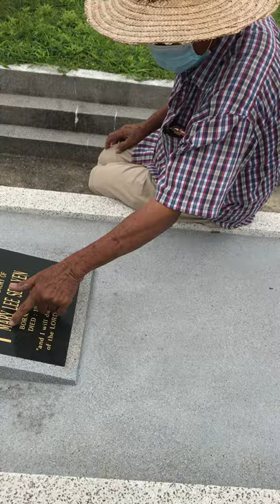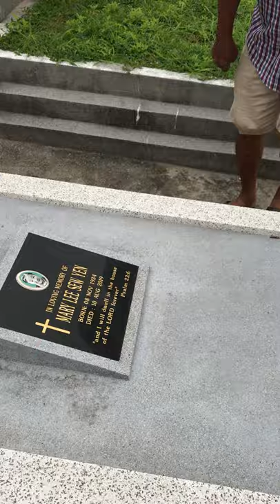Burial of Paul Wong 18 Nov’20 - 11:30am